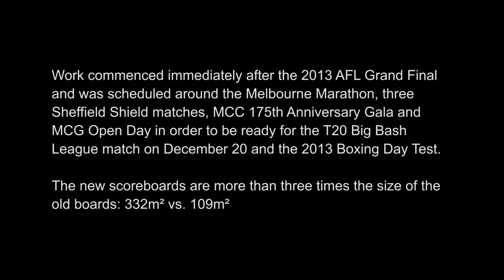MCG Scoreboard new scoreboard construction - 2013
Check out the 2013 construction of the MCG scoreboards. Long-term time lapse camera in action. Turn up the volume for the great soundtrack.